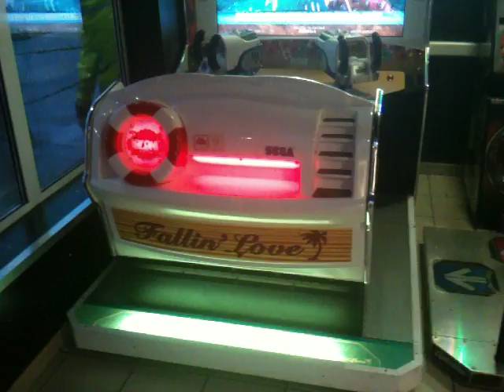A1 - Aire d'autoroute d'Assevillers, 3 bornes d'arcade!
Voilà, je réalise aujourd'hui mon rêve sur 2nd-impact... Je parle d'une air d'autoroute!